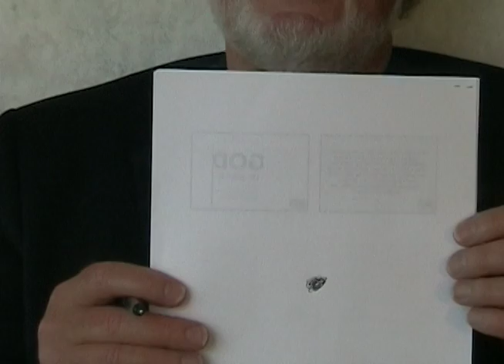Gary Moore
Investment Advisor and Author of Five Books shares his experiences for Samaritan Counseling Services of the Gulf Coast.